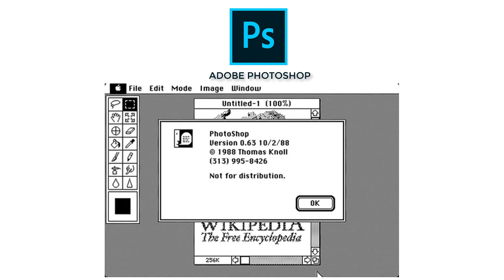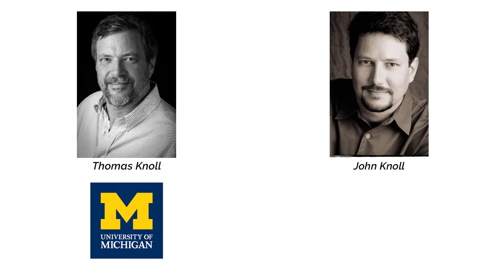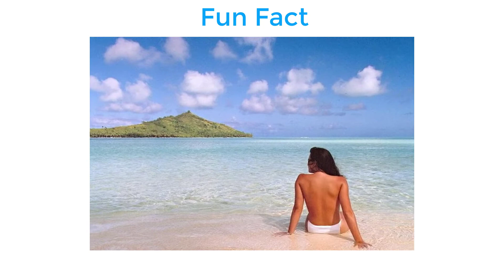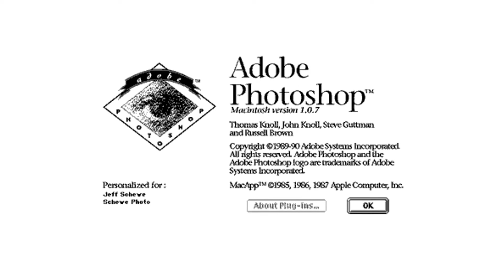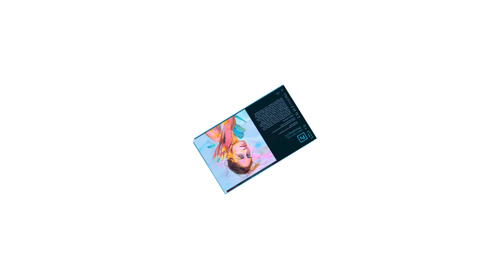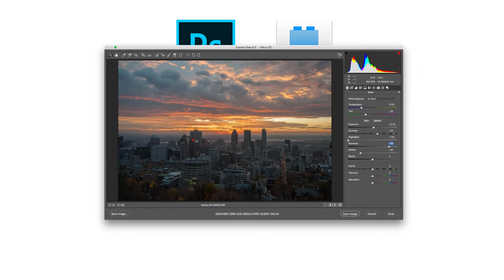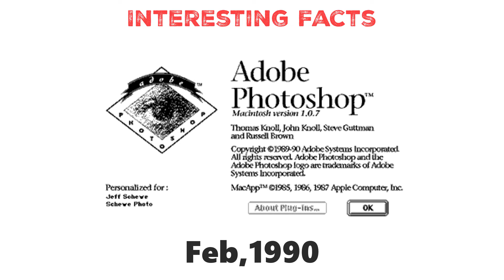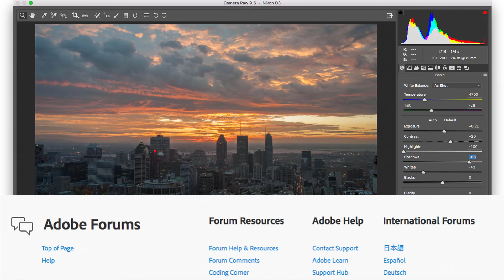A Visual History of ADOBE PHOTOSHOP | The golden Journey of PHOTOSHOP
Hello everyone.
This is an motion graphic explanation video on the great invention of Photoshop.
You will know about all the history behind the great industry standard software. Adobe Photoshop has a vast support to edit images, make graphical stuffs,movie posters and many more.
How it becomes a great software, who are working for this software. I tried to include almost every story behind this amazing journey of this software.

Thanks.
-Mehedi Al-Hasan Emon